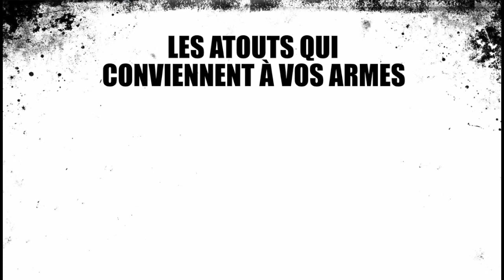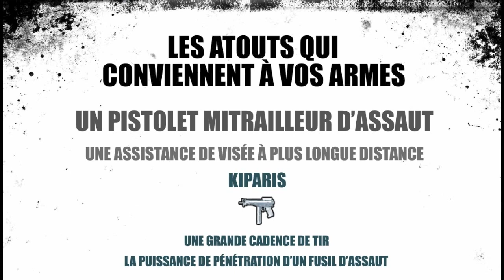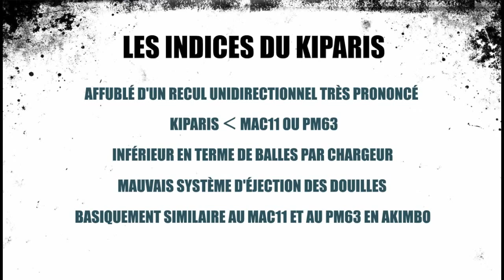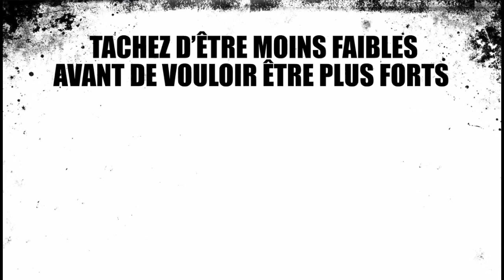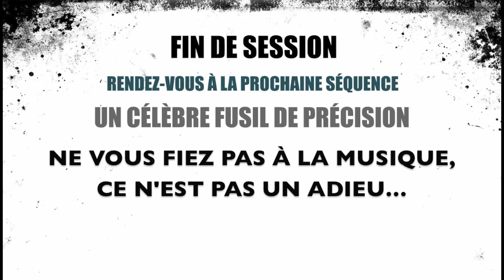Black Ops - Kiparis - Le Tuto | Call of Duty - Aienkei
Cliquer sur le pouce approbateur et effectuer une mise en favoris, cela ne prend qu'une seconde, mais c'est avec ces gestes simples que vous pouvez façonner le paysage vidéo de Youtube à votre convenance. Songez bien que sans le bouche à oreille cette vidéo restera dans l'ombre, alors qu'un simple message sur un forum ou envoyé à un ami pour présenter mon travail peut tout changer, vraiment tout. Le pouvoir est entre vos mains, et à grand pouvoir, grande responsabilité ; ]

Nous sommes déjà plus de 3000 sur ma page Facebook ! Rejoignez-nous pour vaincre le mal et ensemble nous imposerons Dragon Ball dans les écoles, Battlefield 3 à l'Élysée, Skyrim sur iPhone, Call of Duty dans les églises et Minecraft dans les boîtes de nuit. Pour faire partie de mon Facebook Premium Elite, il vous suffit d'un seul clic sur le bouton "j'aime"